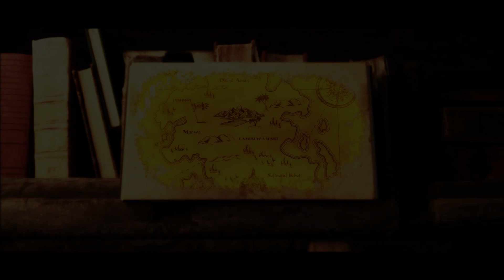Njia ya Haki Ep17||Swahilimovies||Mugisha Movie Company